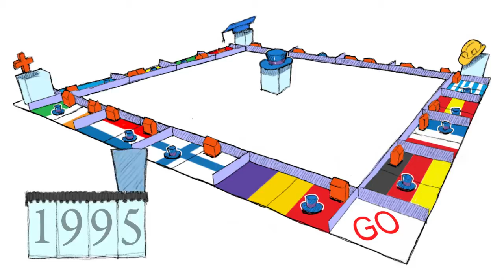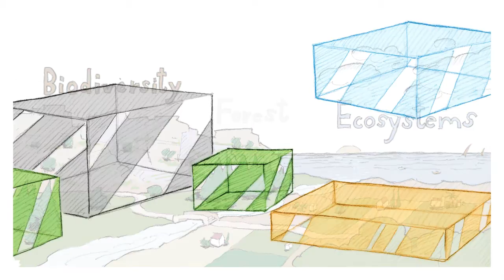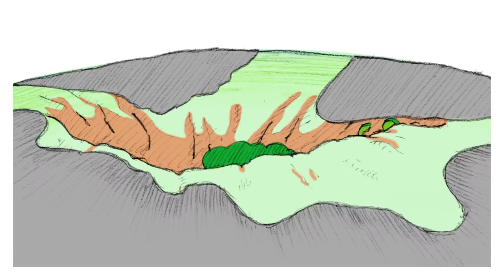Financialization of Nature - Χρηματιστικοποίηση της Φύσης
κάντε κλικ στο CC για να ενεργοποιήσετε υπότιτλους
Short animated film about the takeover of nature by financial markets and the real alternatives coming up from the civil society.
An iniciative of SOMO, European Attac Network, Food&Water Europe, Friends of Earth, Amis de la Terre, Carbon Trade Watch, WEED, Ecologistas en Acción, Aitec and Campagna per la riforma della Banca Mondiale.
Produced by La Antena and AttacTV. Animated by desarme s.c.

Χρηματιστικοποίηση της Φύσης
(υπαγωγή της στη λογική των χρηματαγορών)
Μικρού μήκους ταινία κινουμένων σχεδίων σχετικά με τον σφετερισμό της Φύσης από τις χρηματαγορές και τις εναλλακτικές λύσεις που προτείνει η κοινωνία των πολιτών. Μια πρωτοβουλία των  SOMO, Ευρωπαϊκό Δίκτυο  ΑTTAC, Food&Water Europe, Friends of the Earth, Amis de la Terre, Carbon Trade Watch, WEED, Ecologistas en Acción, Aitec και η Εκστρατεία Ενημέρωσης για τη Διεθνή Τράπεζα. Παραγωγή, La Antena and AttacTV. Κινούμενα σχέδια από desarme s.c.